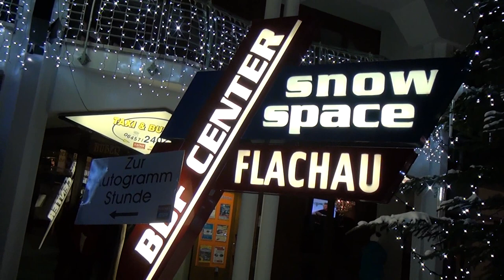Marlies Schild, Michaela Kirchgasser, Kathrin Zettel, Nicole Hosp, Bib draw Flachau 19.12.2011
autographs/autogramme/autografe 2011 slalom night race Flachau - Herminator skipiste
- the original movie is in 3D if you needed !